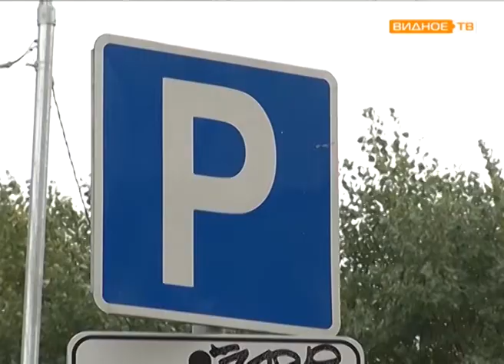"Общественный контроль" - благоустройство на ул. Лемешко